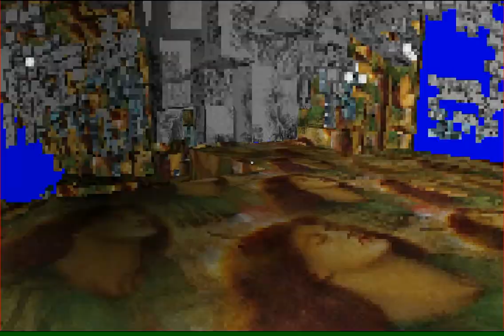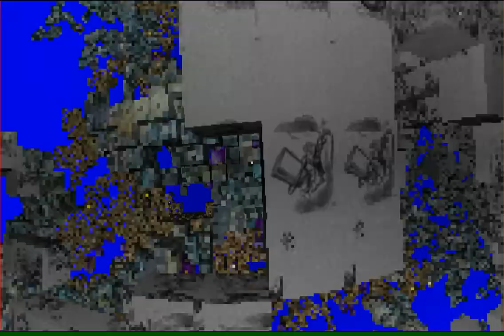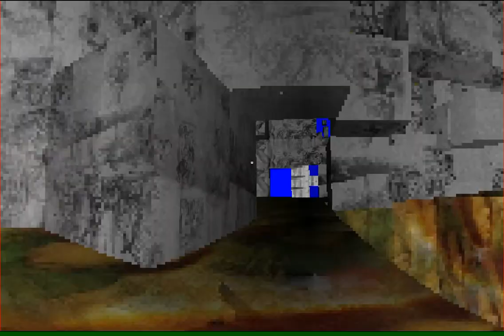mip mip mip mip